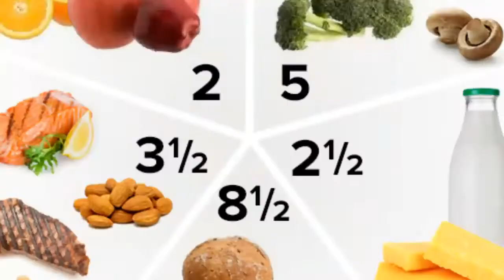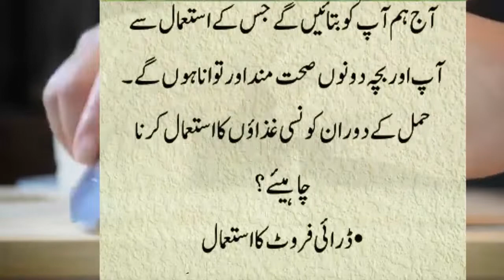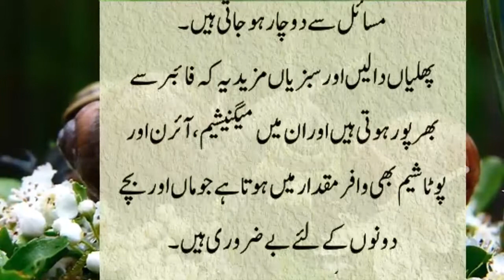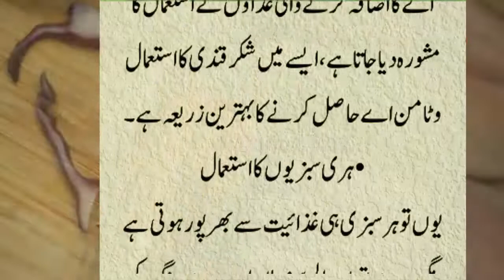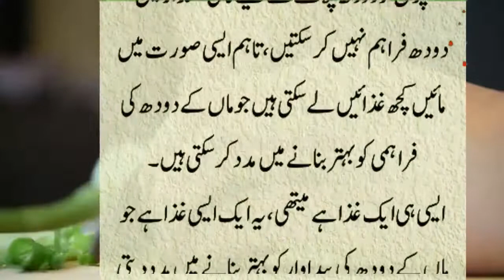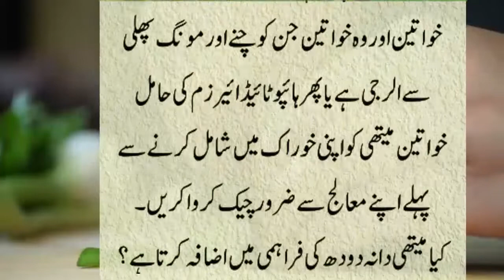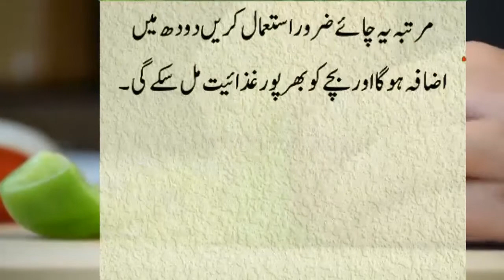Mufeed Gharelu Tips and Totkay | Pakistani Gharelu Totky Health Tips | Gharelo Totkay | Kitchen tips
totke hi totke
gharelu totke
beauty tips
desi nuskhe
desi totkay
gharelu totky